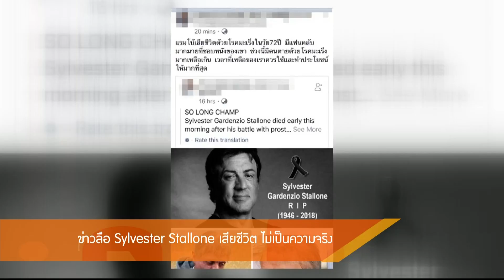Room Service News 190261 : ข่าวลือ Sysvester Stallone เสียชีวิต ไม่เป็นความจริง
มีข่าวลือที่น่าตกใจว่า Sysvester Stallone ได้เสียชีวิตลงแล้ว ซึ่งครั้งนี้ไม่ใช่ครั้งแรกที่มีข่าวในลักษณะแบบนี้เกิดขึ้น โดยมีการแจ้งข่าวผ่านทางเว็บไซต์ซึ่งเป็นที่รู้กันดีว่าถูกสร้างขึ้นมาเพื่อแจ้งข่าวเสียชีวิตของเหล่าซุปเปอร์สตาร์ที่ไม่ใช่เรื่องจริง